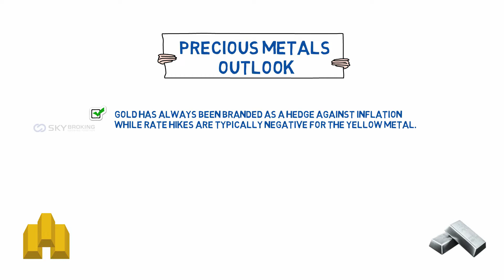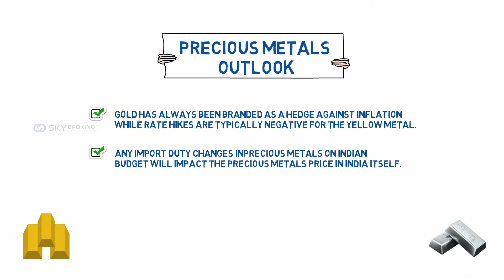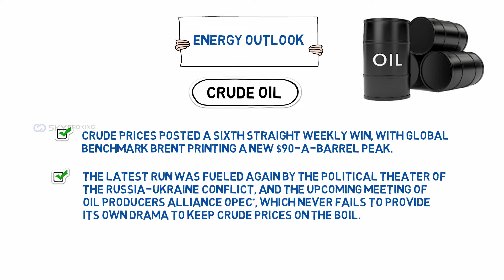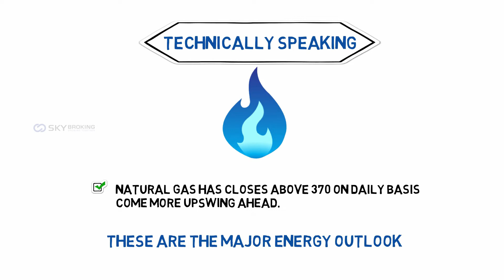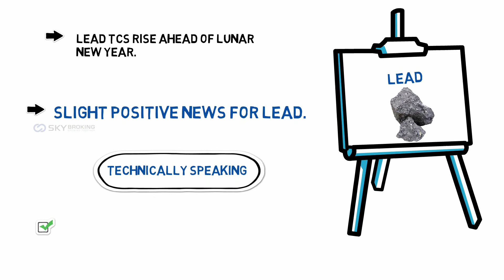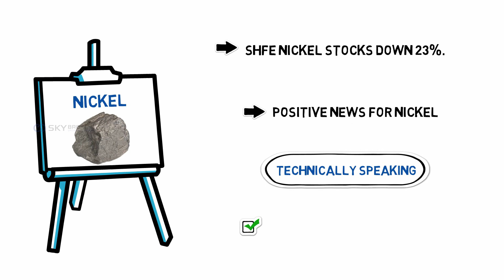வாரம் சந்தை நிலவரம் - தமிழ் 24/01/2022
This Video is for Knowledge & Educational Purpose only. Trade process is based on your view. Please read disclaimer available in our website before Investing as Future Market investment is subject to Market Risk